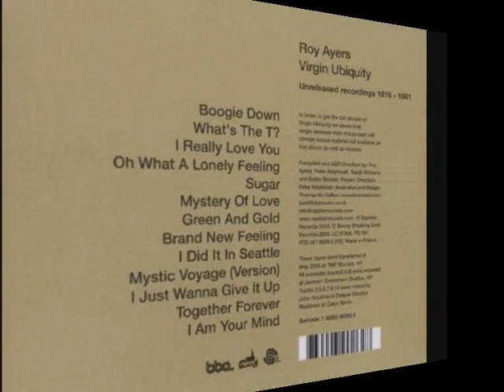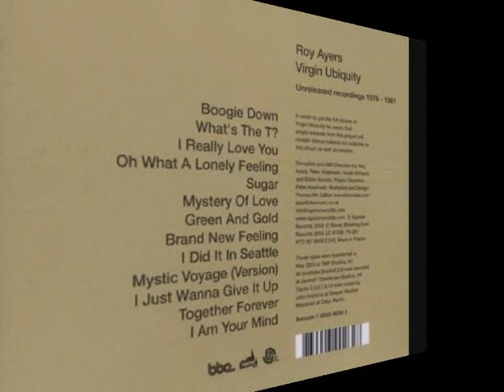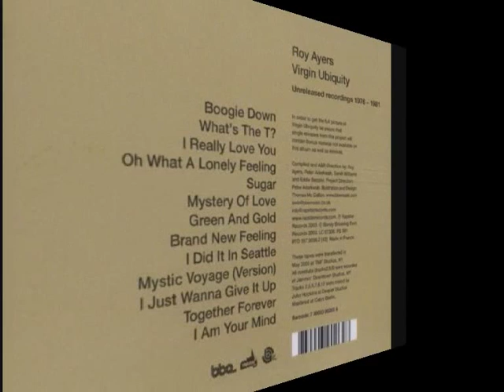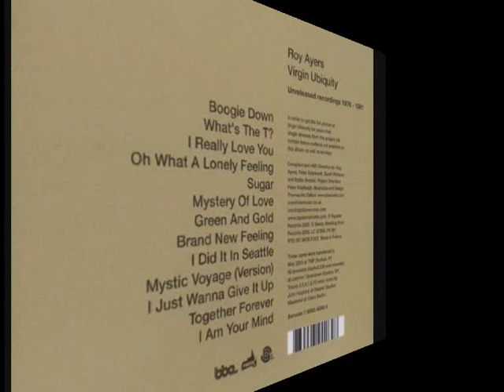ROY AYERS Virgin Ubiquity feat. CARLA VAUGHN. "Sugar". 1978. "Unrealeased Recordings 76-81".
ROY AYERS Virgin Ubiquity feat. CARLA VAUGHN.
"Sugar". 1978.
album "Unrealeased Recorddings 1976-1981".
Chrysalis Records.
by misummergrooves